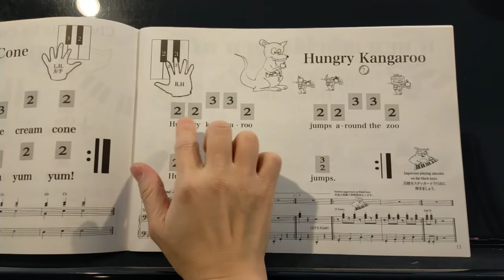フォローアップ動画のご紹介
【たなあみピアノ教室】
復習＆練習のために短い動画を作って、生徒さんに活用して頂いてます。

お休みが入って2週間あいてしまうときや、「ここは大切だよ！」というレッスン中のアドバイスを伝えたいときなどに作成しています。

生徒さん個人に当てたものなので、本編は限定公開です。

BGMは12月なので、クリスマスの曲を使いました。（動画作成アプリ内の使用可能な楽曲です）